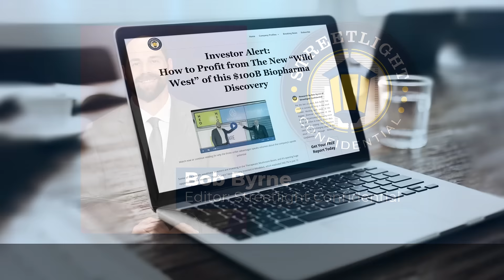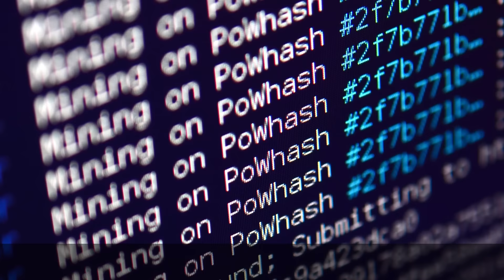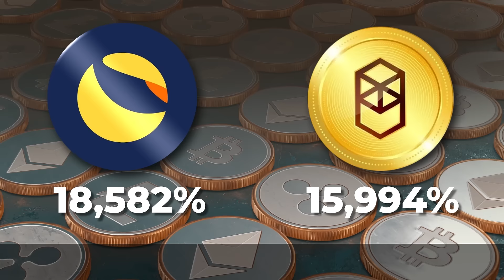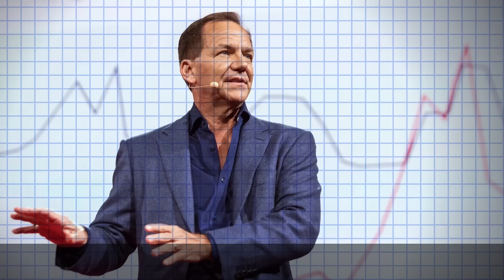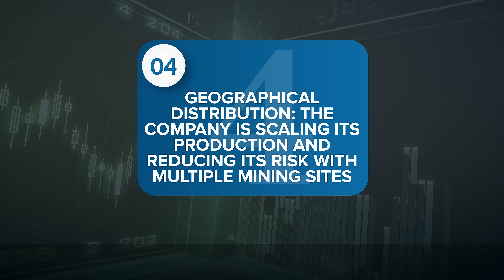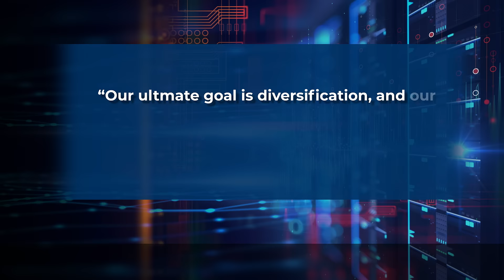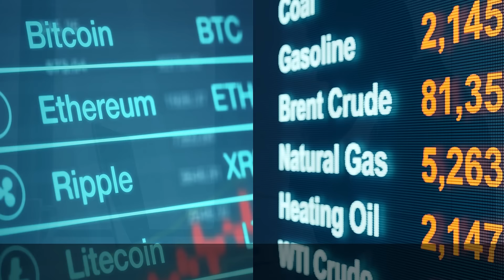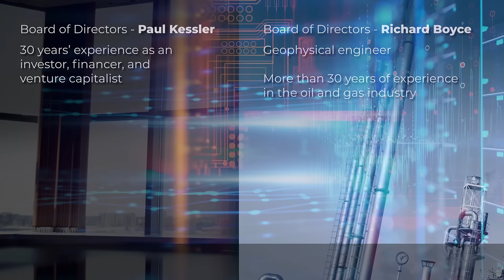Creek Road Miners (OTC:CRKR) Company Outlook by Streetlight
Watch to learn more about how Creek Road Miners (OTC:CRKR) is our March 2022 stock pick in the tech sector. Creek Road Miners is an innovative mining production that sets up the company – and investors – to profit off multiple revenue streams at heart of the cryptocurrency market.